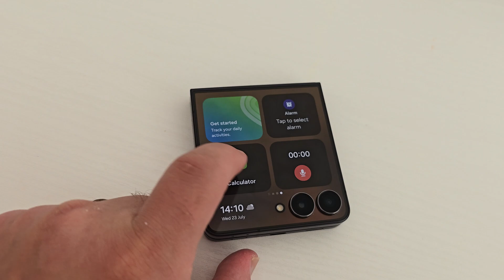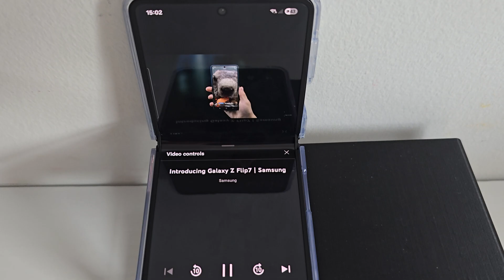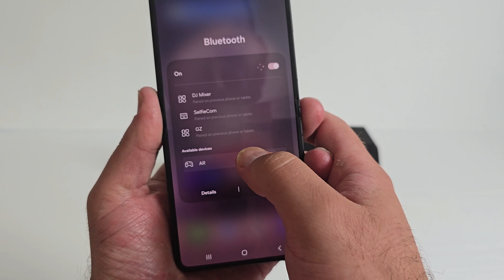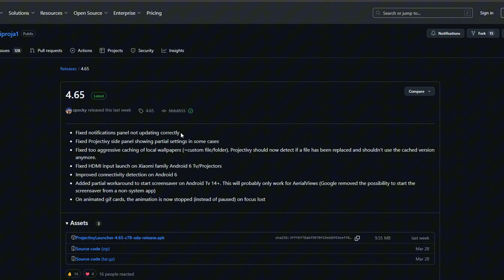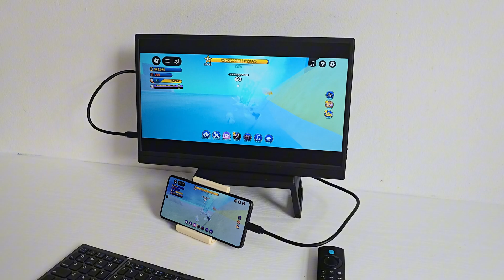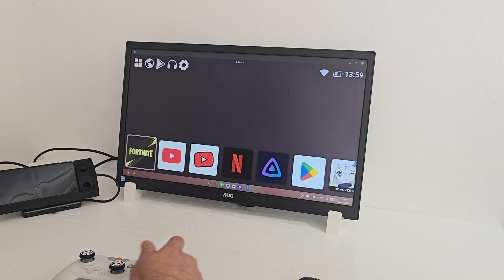Galaxy Z Flip 7 Tested – DeX, Gaming, TV Launcher, and More!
🔥 In this video, we’re checking out the brand-new Samsung Galaxy Z Flip 7 in Jet Black! This foldable now includes Samsung DeX for the first time, so I had to test it out—along with gaming, remote control support, and more.

▶️ Here’s what we cover:
• Full hardware overview
• Pairing a Firestick remote via Bluetooth
• Installing a TV-style launcher
• Testing Samsung DeX (wired)
• Gaming tests: Roblox & Fortnite
• Bonus: Using Console Launcher inside DeX

💡 Specs:
• Exynos 2500 (3nm)
• 12GB RAM
• 512GB storage
• 4,300mAh battery
• 120Hz 6.9" AMOLED main screen + 4.1" FlexWindow

🎮 Controller Used: EasySMX controller
💻 USB-C DeX Hub
🛠 Launcher Tested: Projectivy Launcher